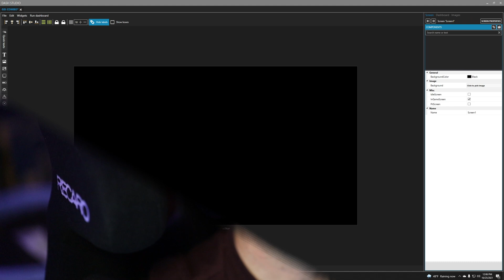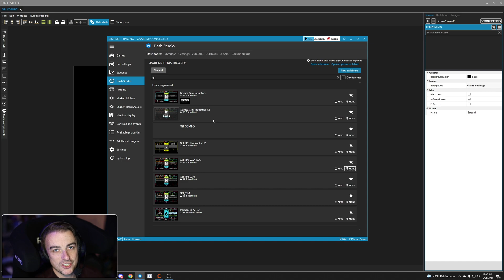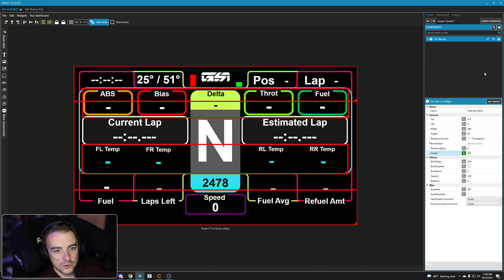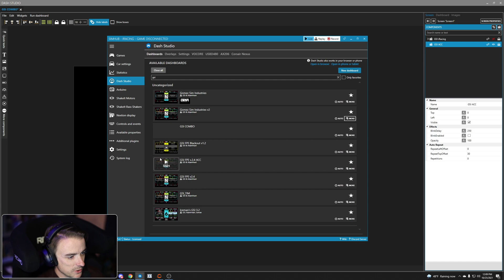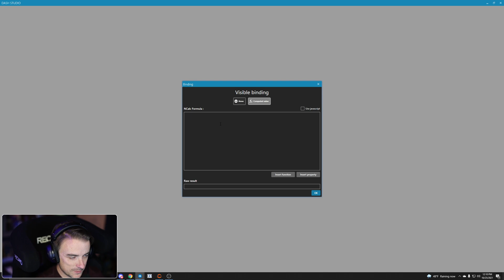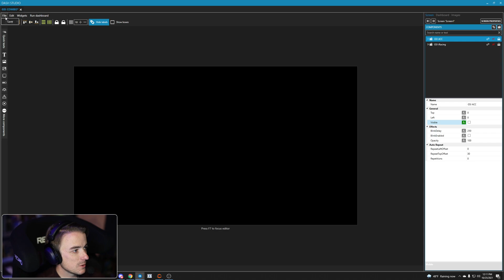One SimHub Dashboard for Multiple Sims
Let's create a nested dashboard that will work with iRacing and ACC.